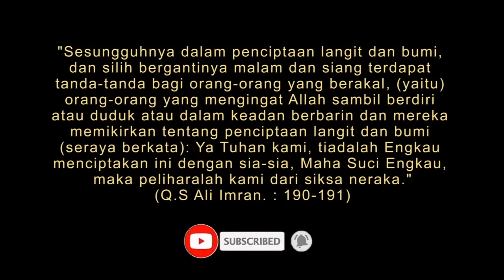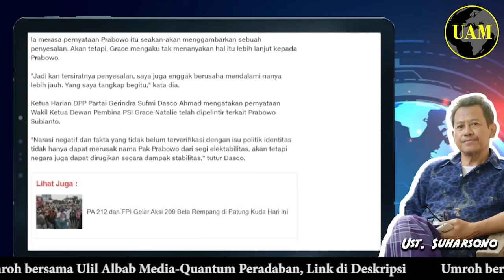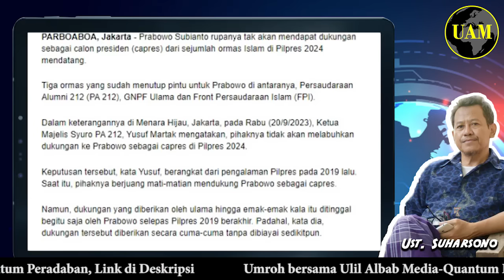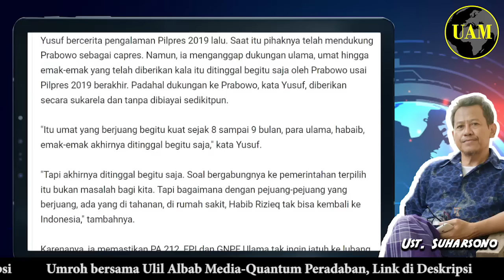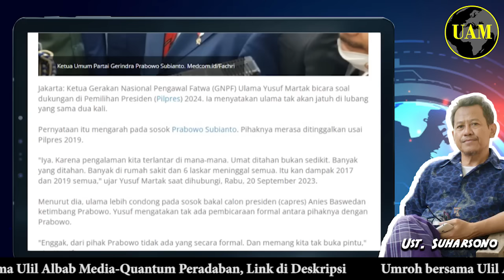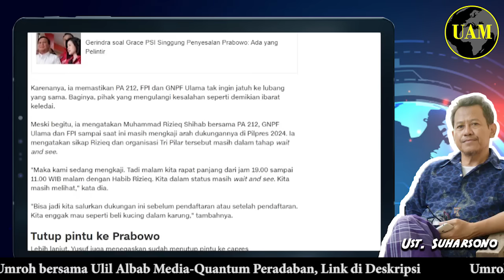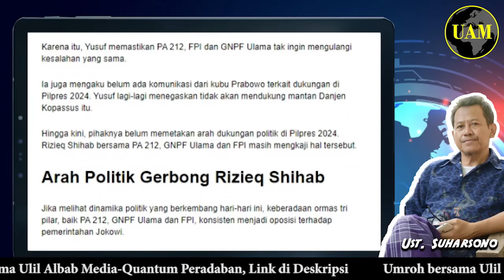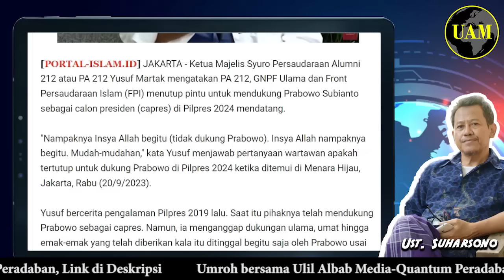Tutup Pintu Buat Prabowo...!! GNPF Ulama Hingga FPI Berlabuh ke Mana; Ganjar atau Amin...?!